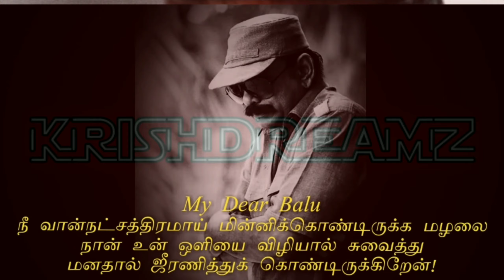K Dreams Pictures | Krishdreamz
My works like digital arts, designs, memes